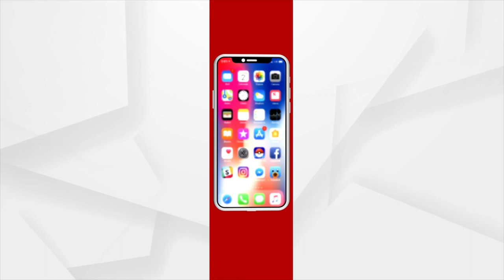Pakistani Baby Goat 'Simba' with biggest ears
ଏ ଛେଳି ଛୁଆର ନାଁ ସିମ୍ବା । ତା କାନ ଦେଖିଲେ ଉଡି ଯାଉଛି ଲୋକଙ୍କ ହୋସ୍ । ତାର ଶରୀର ତୁଳନାରେ ଦିନକୁ ଦିନ ତାର କାନର ଲମ୍ବ ବଢୁଛି ।  ଯାହାର ଲମ୍ବ ଏବେ ୧୯ ଇଞ୍ଚି ଅର୍ଥାତ ୪୬ ସେଣ୍ଟିମିଟର ହେଲାଣି । ସିମ୍ବାର କାନ ଏତେ ଲମ୍ବା ଯେ ଭୁଇଁକୁ ସ୍ପର୍ଶ କରୁଛି । ସିମ୍ବାର ଦୁଇଟି କାନ ଏପଟସେପଟ ଝୁଲୁକି ରହିଛି । ଏହି ଘଟଣାଟି ହେଉଛି ପାକିସ୍ତାନର କରାଚିରେ ।